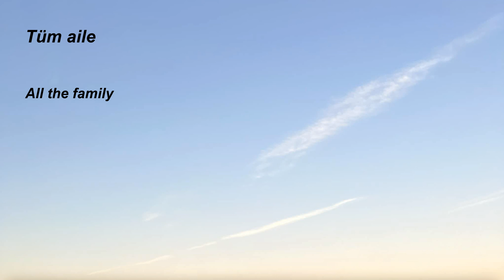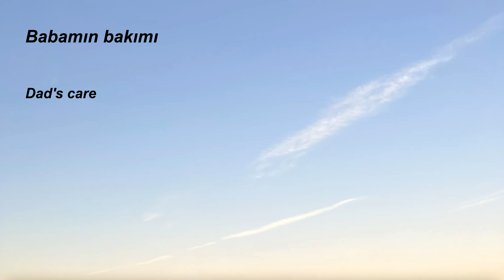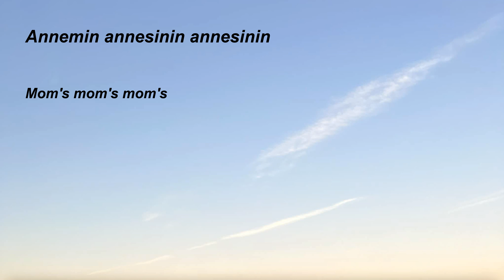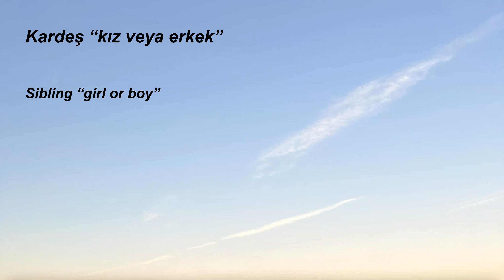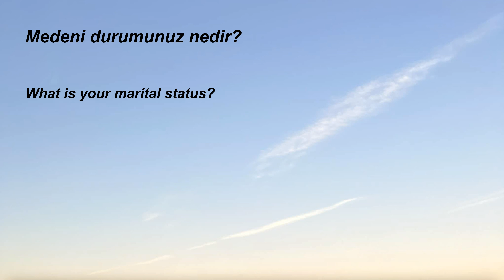4.Easy, fast, simple, practical, listening practice to learn English-Turkish, Turkish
In this video; To learn Turkish, we have prepared videos that will accelerate your learning with an easy, fast and permanent method with the repetition method in language learning.
You will learn the sentences used in daily life by listening to them over and over again through listening practice.
You will speed up your progress by hearing sample daily sentences instead of memorizing words.

If you have sentences that you want to be made into videos, we can turn them into videos.
Just send it to us.

good work.